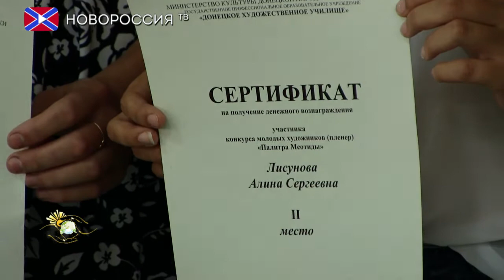Награждение юных художников в конкурсе «Палитра Меотиды»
В рамках гуманитарной программы по воссоединению народа Донбасса в стенах Донецкого художественного училища состоялось награждение победителей конкурса «Палитра Меотиды».
   Всего в конкурсе приняли участие 55 художников из ДНР, а так же с территории Донбасса временно подконтрольной Украине. Победители определялись в трех номинациях: творческая индивидуальность, цвет и образ, а так же мастерство исполнения. Председатель конкурса, директор Донецкого художественного музея Юрий Молодчина отметил высокий класс представленных работ.
   После первого этапа конкурса 16 участников представили свои работы в рамках пленэра в Новоазовске.
  В итоге в трех номинациях определились призеры конкурса. И членам жюри предстояло выбрать девять работ юных художников, которые получили денежное вознаграждение и массу приятных эмоций от участия в мероприятии. Художница с подконтрольной Украине территории Донбасса рассказала о своем участии в конкурсе и о высоком уровне других участников.